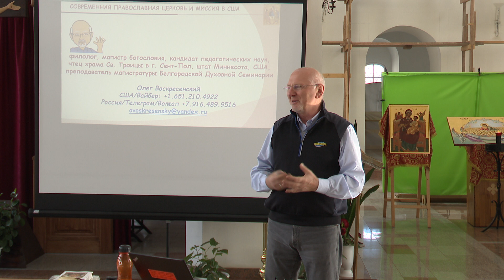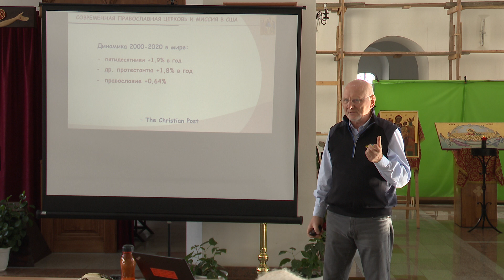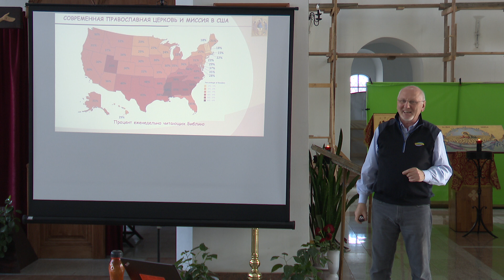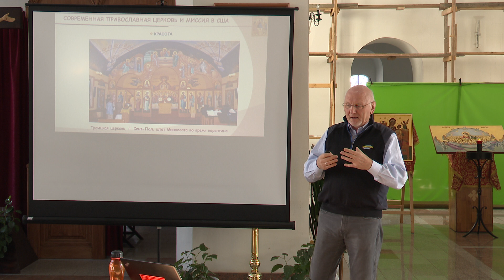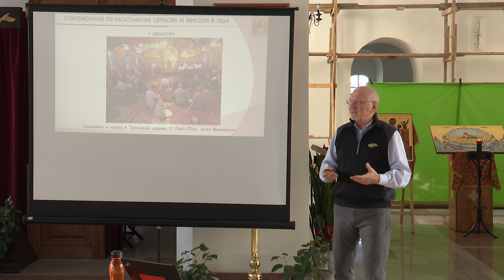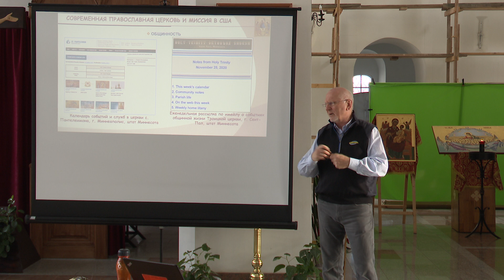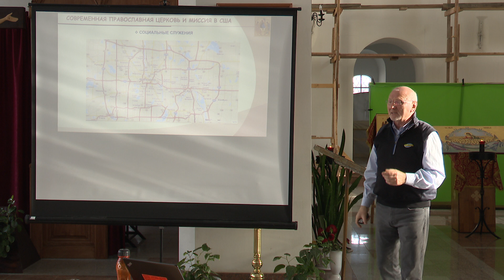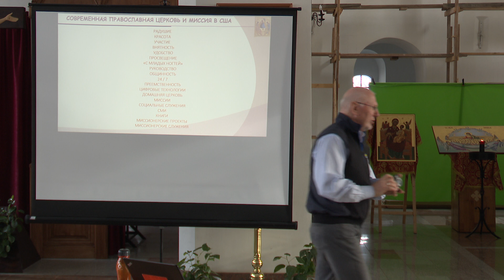Беседа с Олегом Воскресенским за лавками